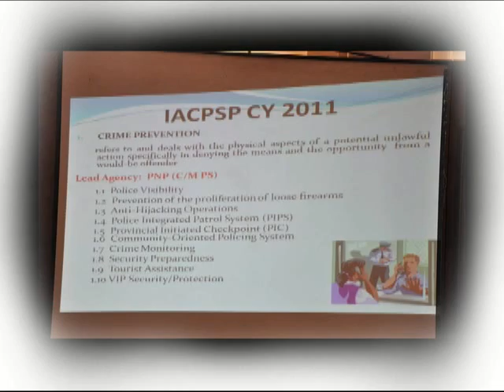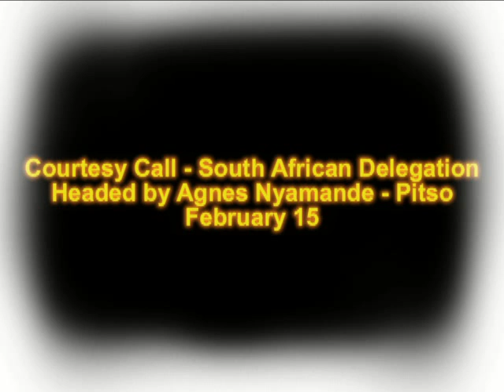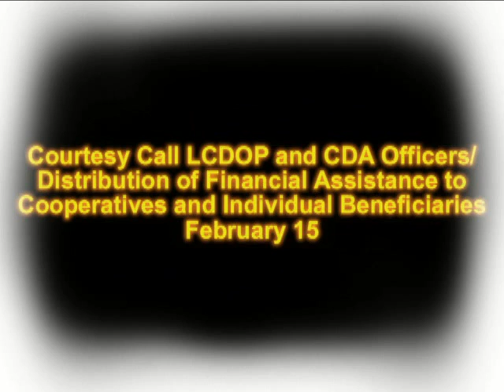Gov. Vilma Santos Recto Activities(February 13-15, 2012)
1. Activity in Agoncillo(February 13)
 -Medical/Dental Mission
 -Inauguration/Blessing of VSR Type School Building in Agoncillo Central School
 - Barigon Elementary School Central Visitation
2. Provincial Peace and Order Council Meeting
3. Courtesy Call - South African Delegation Headed by Agnes Nyamande - Pitso(February 15)
4. Meeting with the Doctor's(February 15)
5. Courtesy Call LCDOP and CDA Officers/ Distribution of Financial Assistance to Cooperatives and Individual Beneficiaries(February 15)